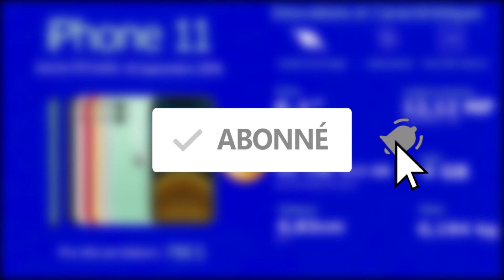iPhone 11 - INNOVATIONS ET CARACTERISTIQUES [PRESENTATION ET FICHE TECHNIQUE]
[iPhone 11] Dans cette vidéo je te présente les principaux éléments à savoir sur l' iPhone 11, tels que les innovations majeures, dimensions de  l'Ecran, la performance de la caméra, la capacité de stockage interne et bien d'autres encore. 😉

⚠️ 🔊 :  Toi aussi tu veux devenir expert de l'iPhone ?
Savoir et avoir toute la maîtrise des appareils Apple ?
Si ta réponse est oui, alors tu dois intégrer notre groupe Premium pour profiter du savoir de tous nos experts 24h/24 et 7J/7 qui te permettra d’obtenir les solutions à tous tes problèmes d’iPhone et d’Apple en général et de devenir toi-même un expert sur les appareils Apple.